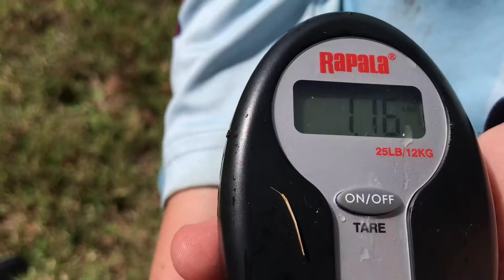I CAUGHT MY PB PEACOCK BASS